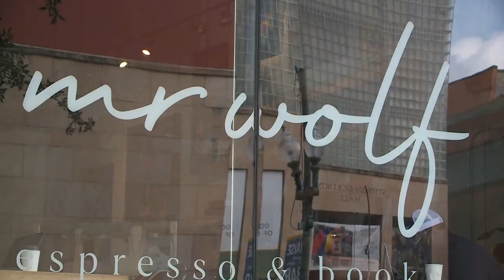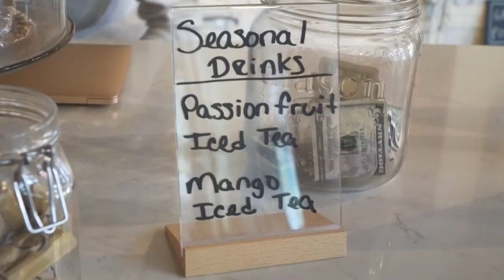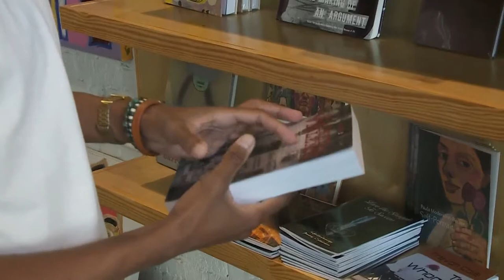You Ought to Know: Mr. Wolf Espresso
10 years ago, Wayne Clark was working in the hospitality industry but dreamt of something bigger.